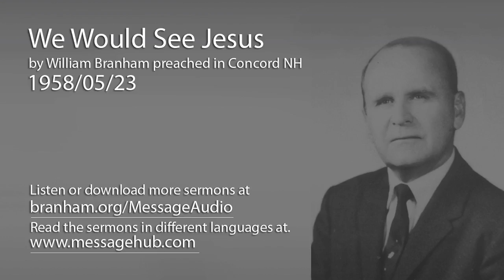We Would See Jesus (William Branham 58/05/23)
We Would See Jesus by William Branham preached in Concord NH 1958/05/23